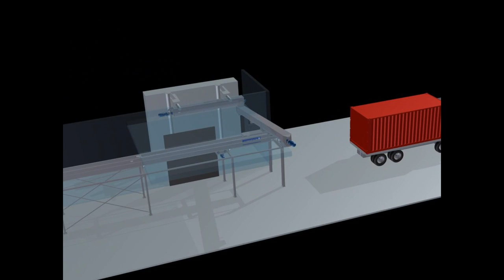Dust Free Container Loading System by Conveyor Industries Ltd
Loading or filling containers with Meat and Bone Meal using the traditional flinger or slinger can generate a significant amount of dust which creates environmental and health and safety hazards.

The system designed consisted of a screw conveyor mounted on a support structure. The conveyor is fitted with a drive mechanisim that powers the conveyor into the container.

As the container is filled the meal is compacted by the screw conveyor, when maximum compaction is reached the screw conveyor automatically retracts 500mm and the filling continues. This is repeated until the container is completely filled.

Depending on the available footprint the system can be set up so that it is by passed to accommodate the loading of open top trucks.

The system was successfully commissioned and to date approx 500 containers have been loaded, each achieving consistent, maximum payloads with trouble free operation.